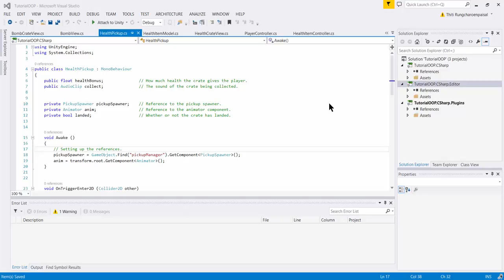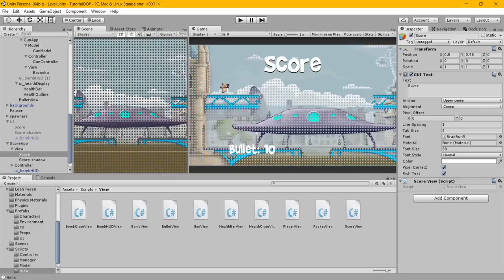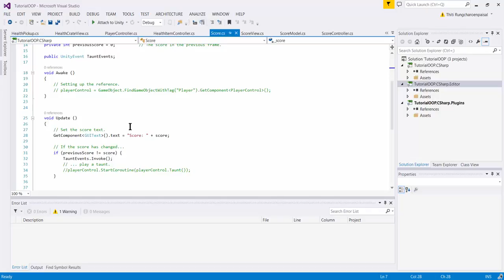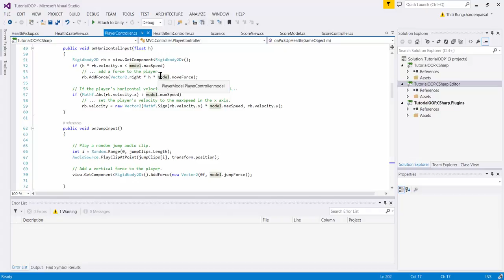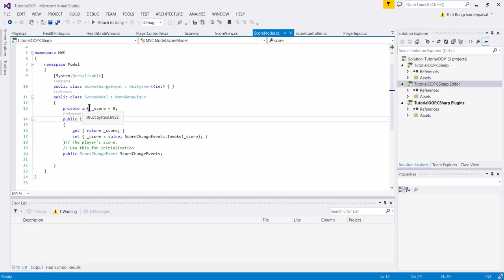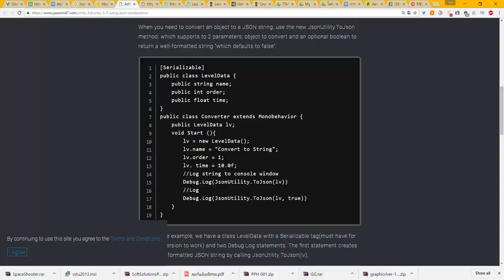Unity MVC : Score MVC